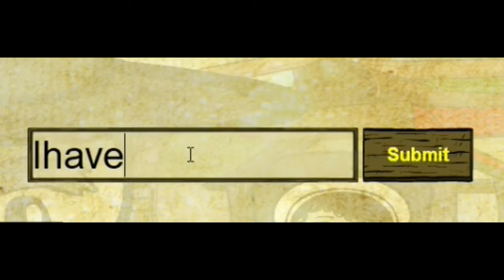Town of balony